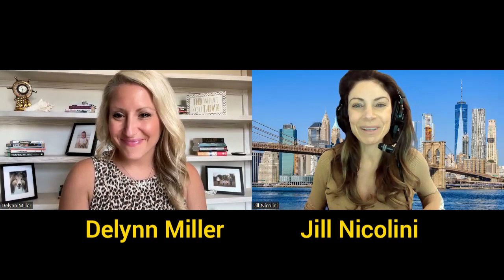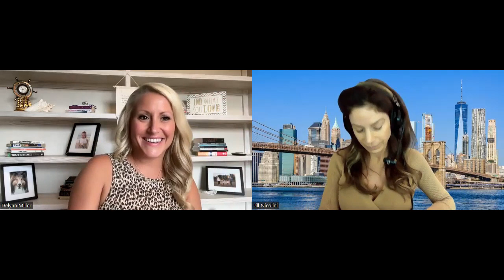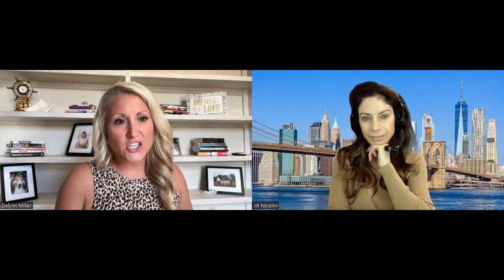Delynn Miller 04 09 24 Founder of Pursuit Institute Coaching and Consulting youtube